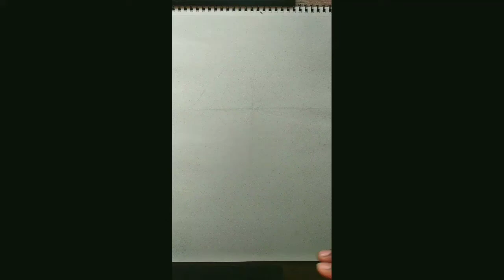How to draw BB vine | how to draw realistic portrait| BB vines| pencil colours | रीएलीसटिक पोरटरेट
Hlo Guyz ye mera second video hai so plz support me 😊
BB vines bbvines realistic portarit sirf Kuch hi easy steps me banana sikhe . Ap pencil colours se bht hi asani se realistic portrait Bana sakte he . Mene is portarit me toned paper Ka use Kiya h aur prisma pencil colours se sirf 1:30 hours me portrait banaya hai ap apni skills ko bdaye and apni line drawing majbut kare taki ap bhi realistic portrait Bana sake

⬇️Setup & Drawing tools ⬇️
Mechanical pencil
Watercolour paper
Watercolour palatte
Charcoal pencil -
Blending stump
Pencil colours
Oil pastels
Soft pastels
Acyrlic colours
Acyrlic brush
Oil colours
Oil colours brush

Listen ad-free with YouTube Premium
Song
On & On
Artist
AEI (on behalf of NCS); Featherstone Music (publishing), LatinAutorPerf, BMI - Broadcast Music Inc., ASCAP, and 21 Music Rights Societies